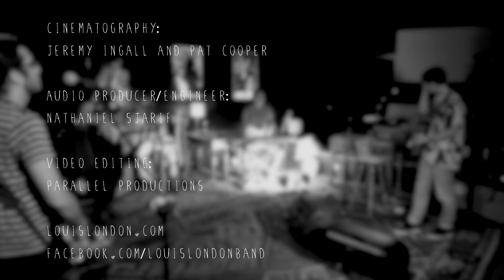Louis London - Old LA (Live at Top End)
After making waves and selling out premier venues on Sydney's live music scene for the past year, five piece band, LOUIS LONDON are dishing up live at the studio versions of their debut EP 'On Your Lips We Roared'.